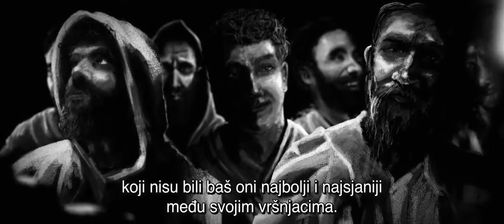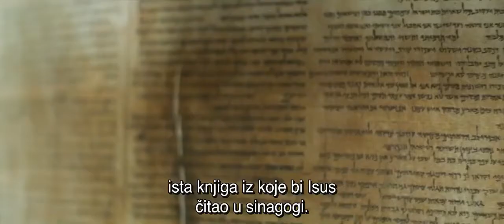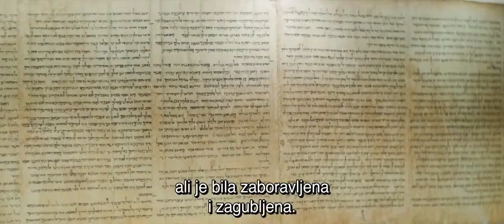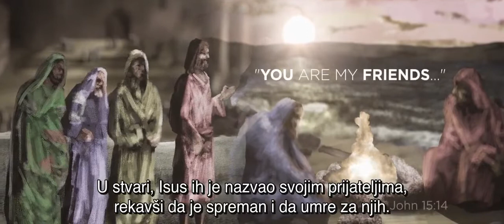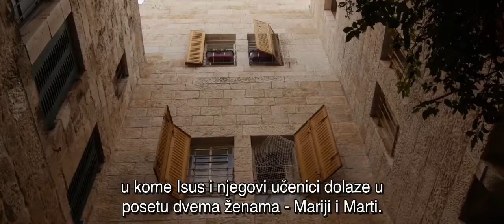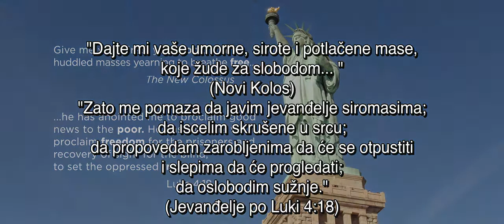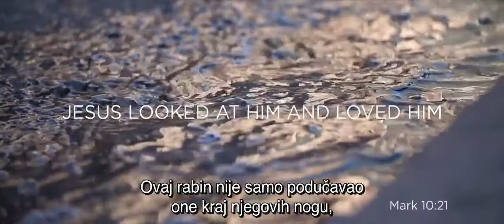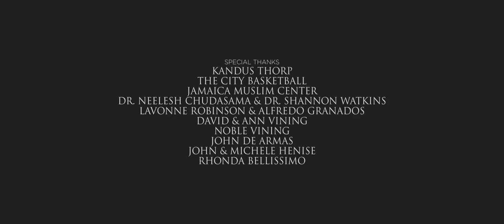ISUS - Učitelj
Ako želite dobivati  ovakve video sadržaje pritisnite